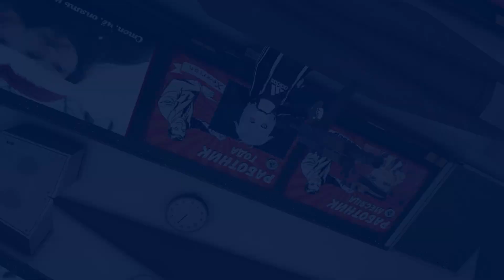[Ru004] AK-47 (Автомат Калашникова сорок семь) [쉬운 러시아어 회화]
이번 영상은 AK-47입니다!
AK는 Автомат Калашникова의 줄임말으로, 칼라시니코프 자동 소총이라는 뜻입니다.
AK중에서도 AK-47이 가장 유명한데요,
VRChat에 AK-47이 있는 월드가 없어서 다른 총으로 영상을 만들었습니다.
이 점 양해해 주시기 바랍니다

예문)
У меня АК сорок семь.
나는 AK47을 가지고 있다.

안녕하세요 사큐입니다!
1분 이내의 짧은 러시아어 동영상을 만들고 있습니다.
VRChat이라는 게임과 파워포인트를 사용해서 제작하고 있습니다.

Russian language project by sakyu01

00:00 intro
00:05 main
00:16 information
00:24 pronunciation
00:35 end